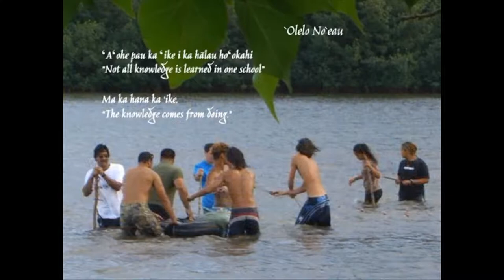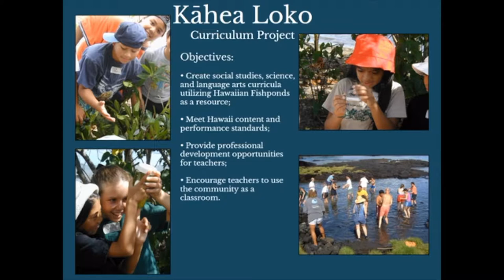Island Focus - Herb Lee, Jr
Island Focus premieres on ‘Ōlelo Channel 53, first and third Wednesday of every month at 6:30pm, and Sundays at 4:30pm.